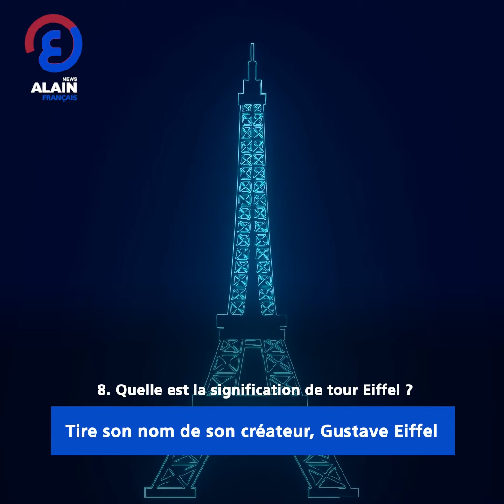La Dame de fer Le Belvédère de Paris Questions et réponses essentielles